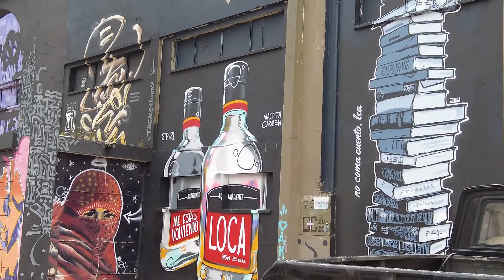El GRAFFITI tour más GRANDE de Bogotá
ERRE Es una MUJER!!!, Oh mi diosss, esto fue como una revelación para mí... que mundo tan machista vivimos! … Bienvenidos a mi tour de graffitis  actualmente hay un tour oficial en el centro y en puente Aranda ( dos localidades al sur de Bogotá) increíbles y muy famosos, pero esta ruta la construí yo a través de mi vida en Bogotá, por artistas que sigo, y grafitis que veo en mi día a día, por eso es tan especial para mí compartir este video con mas personas, y cada quién puede crear su propio tour.

Por ahi dicen que los graffitis son arte y como arte no han de ser descifrados o entendidos, pero claramente su mensaje llega a todas las personas que los vemos y pueden causar grandes cosas... como el de los falsos positivos.

Bogota es como la ciudad reina en Colombia de arte visual callejero, pero también muchas empresas, y edificaciones usan ahora los grafitis fancy. Si no sabes que es un graffiti fancy te invito a ver mi video.

Posdata: Parecía una bengala amarilla, pero ajá la vida es mas linda en bici!